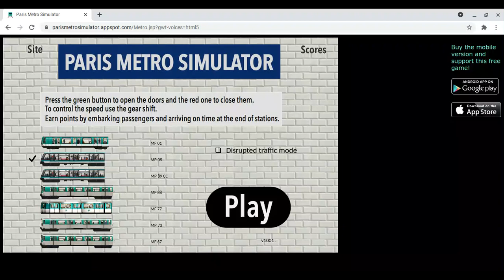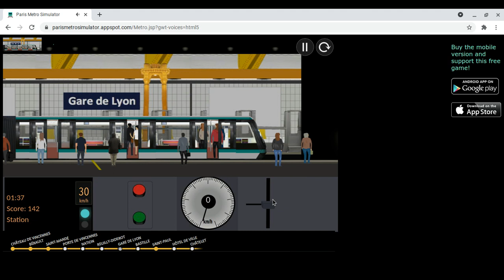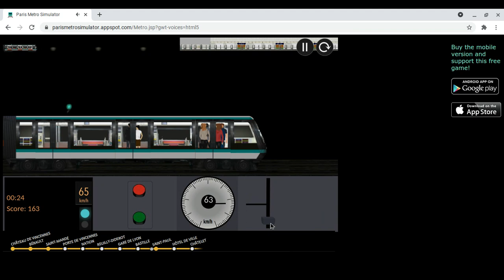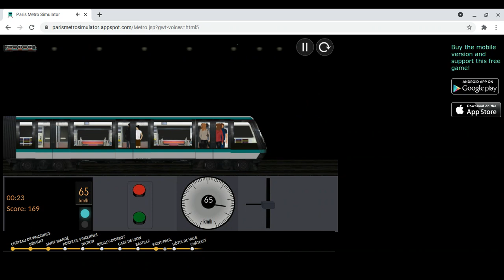MP 05 | Château de Vincennes - Hôtel de Ville | Paris Metro Simulator